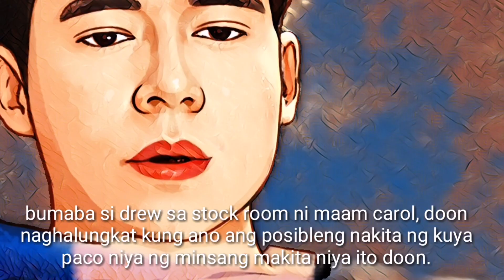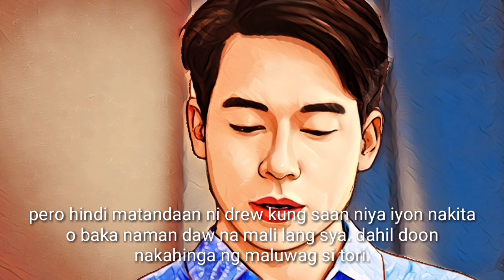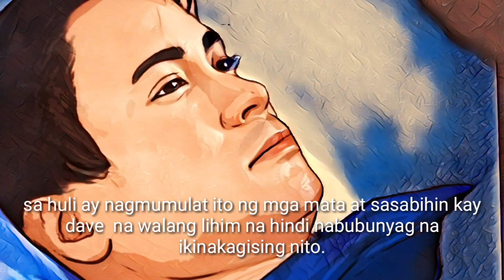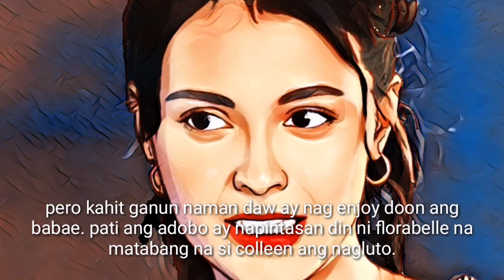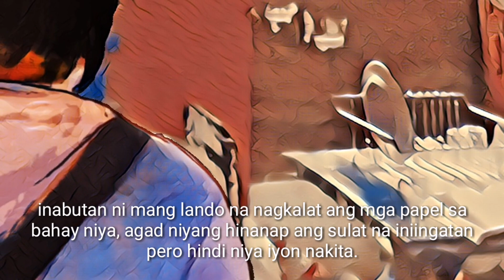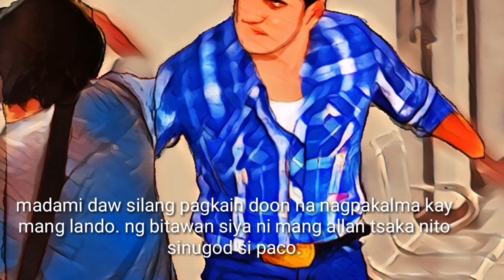a family affair // August 9 full episode 32